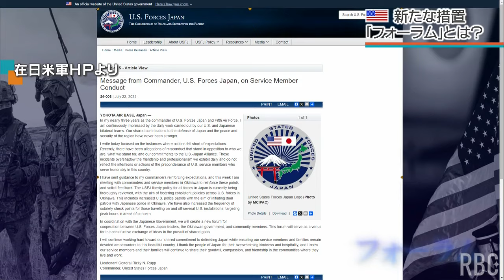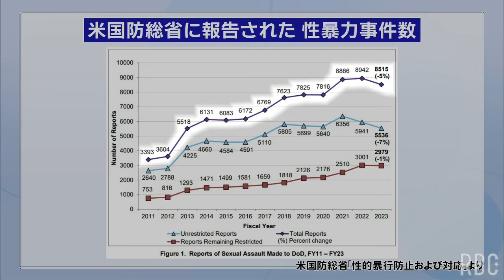相次いだ性犯罪…これでしのげると思われていないかー 在日米軍司令官が創設を表明した「フォーラム」に“空手形”の懸念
2024年7月29日(月)